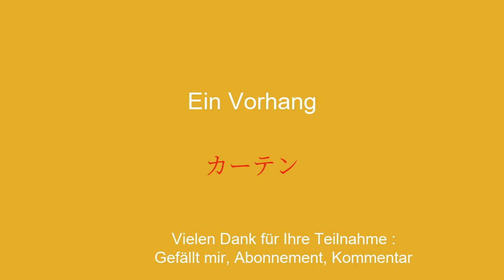Lernen Sie Japanisch einfach und ermüdungsfrei.